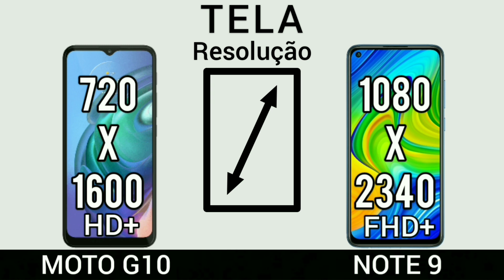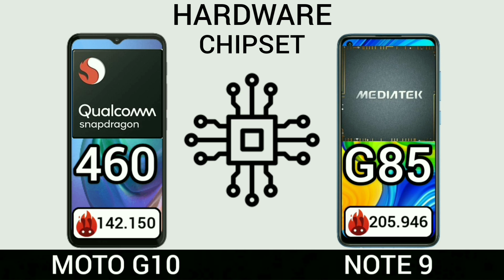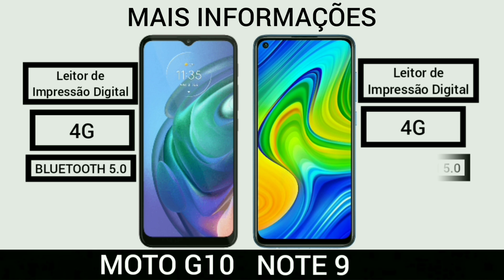Motorola moto G10 VS Xiaomi Redmi Note 9 | Comparativo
Xiaomi redmi note 9
Motorola moto G10